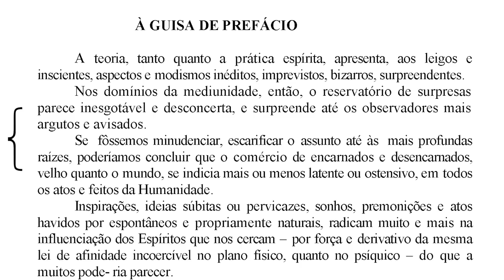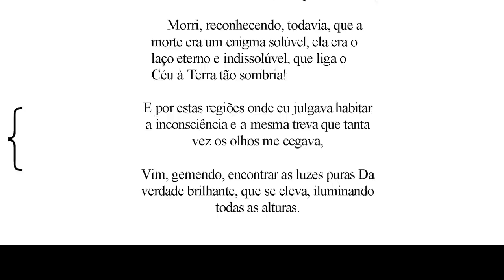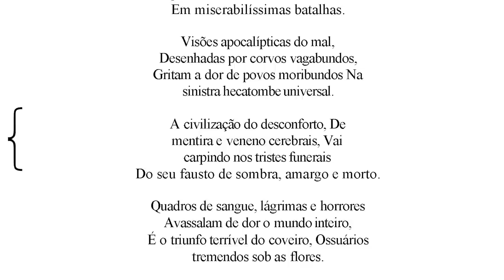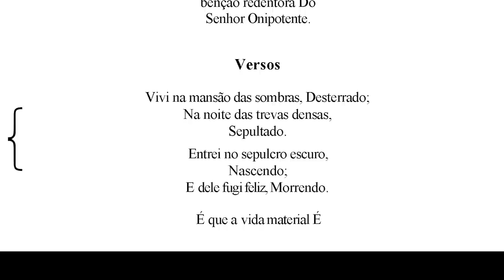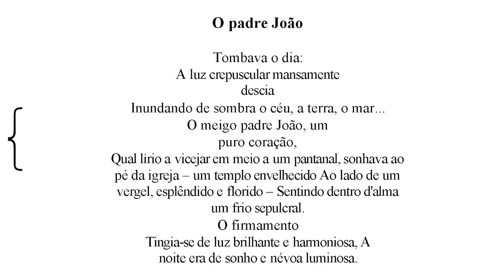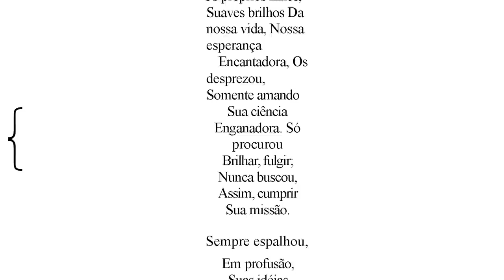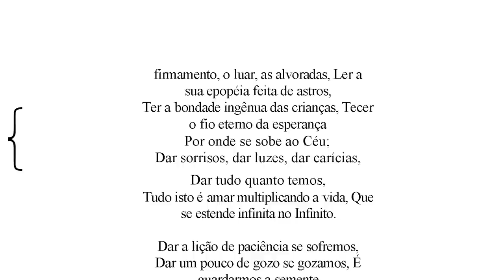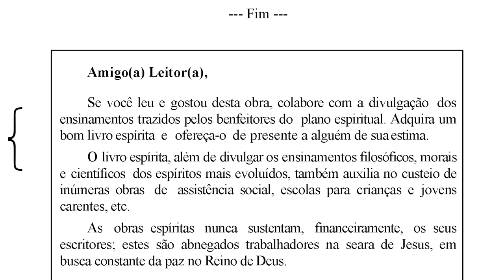Audiobook: Parnaso de Além-Túmulo - Livro 001 (1932) | OBRA COMPLETA | Chico Xavier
Este trabalho é totalmente GRATUITO e assim será sempre!
Você pode ajudar para que possamos dedicar mais na melhoria do canal e elaboração de conteúdos espiritualistas, das seguintes formas:
2: Tornando-se Membro do canal
3: Compre na Amazon através dos links de Associado abaixo.

Cuidado com GOLPES, nunca enviaremos mensagens, e-mail ou qualquer forma de contato diretamente com ninguém!

Parnaso de Além-Túmulo
Psicografado por Chico Xavier
Ditado por: Diversos Espíritos

Primeiro livro psicografado por Francisco Cândido Xavier; médium que veio a tornar-se um dos mais profícuos instrumentos da Espiritualidade superior, com um grande número de obras editadas. ''Parnaso de Além-Túmulo'', ditado por 56 poetas da língua portuguesa, brasileiros e portugueses, é preciosa coletânea, quer pela variedade de temas, quer pela superior inspiração, apresentando, os autores, uma das provas subjetivas mais robustas em favor da sobrevivência da alma após a morte. No feliz texto “De pé, os mortos!”, o Espírito Humberto de Campos escreve: “Os mortos falam e a Humanidade está ansiosa, aguardando a sua palavra.” Possa desfrutar, o prezado leitor, da mensagem de consolo e esperança contida nesta coleção de poesias de além-túmulo, verdadeiro marco na história da Humanidade.

➽ Link do Livro:
- Parnaso de Além-Túmulo

➽ Obras Básicas (Melhor Tradução para o Português, de J. Herculano Pires):
- O Livro dos Espíritos
- O Evangelho Segundo o Espiritismo
- O Livro dos Médiuns
- O Céu e o Inferno
- Obras Póstumas
- A Gênese

Neste video:
00:17:23 Francisco Cândido Xavier
00:29:34 De pé, os mortos!
00:33:18 1 Abel Gomes
00:34:19 2 A.G
00:34:59 3 Albérico Lobo
00:35:58 4 Alberto de Oliveira
00:38:47 5 Alfredo Nora
00:40:29 6 Alphosus de Guimarães
00:43:24 7 Alma Eros
00:46:13 8 Álvaro Teixeira de Macedo
00:47:12 9 Amadeu
00:47:57 10 Amaral Ornellas
00:50:19 11 Antero de Quental
01:02:58 12 Antônio Nobre
01:09:31 13 Antônio Torres
01:11:05 14 Artur Azevedo
01:13:35 15 Augusto de Lima
01:20:16 16 Augusto dos Anjos
01:40:26 16 Augusto dos Anjos - Alter Ego
01:54:02 17 Auta de Souza
02:06:05 18 A. Lopes
02:08:28 19 Batista Cepelos
02:10:51 20 Belmiro Braga
02:15:56 21 Bittencourt Sampaio
02:22:21 22 Cármen Cinira
02:34:49 23 Casimiro Cunha
02:51:09 24 Casimiro de Abreu
02:59:48 25 Castro Alves
03:06:47 26 Cornélio Bastos
03:07:49 27 Cruz e Souza
03:27:09 28 Edmundo Xavier de Barros
03:29:07 29 Emílio de Menezes
03:31:02 30 Fagundes Varela
03:36:11 31 Guerra Junqueiro
04:11:12 32 Gustavo Texeira
04:12:11 33 Hermes Fontes
04:15:53 34 Inácio de José Alvarenga Peixoto
04:17:17 35 Jesus Gonçalves
04:18:27 36 João de Deus
05:00:47 37 José do Patrocínio
05:02:07 38 José Duro
05:03:58 39 José Silvério Horta
05:05:14 40 Júlio Diniz
05:09:37 41 Juvenal Galeno
05:17:31 42 Leôncio Correia
05:18:26 43 Lucindo Filho
05:19:28 44 Luiz Guimarães Junior
05:21:11 45 Luiz Murat
05:22:17 46 Luiz Pistarini
05:23:36 47 Marta
05:35:44 48 Múcio Teixeira
05:36:43 49 Olavo Bilac
05:44:28 50 Pedro de Alcântara
05:50:50 51 Raimundo Correia
05:52:38 52 Raul de Leoni
05:57:01 53 Rodrigues de Abreu
06:03:14 54 Souza Caldas
06:08:11 55 Um desconhecido
06:16:18 56 Valado Rosas

Clicando neles, os preços não mudam, mas o canal pode ganhar alguma comissão das lojas indicadas, com o objetivo único e exclusivo para manter este trabalho e distribuir gratuitamente todas as obras do nosso querido Francisco Cândido Xavier, o eterno Chico Xavier.

Livros Espíritas 🙏🙏

Sem fins lucrativos de acordo com a
Capítulo IV
Das Limitações aos Direitos Autorais
Art. 46. Não constitui ofensa aos direitos autorais:
I - a reprodução: